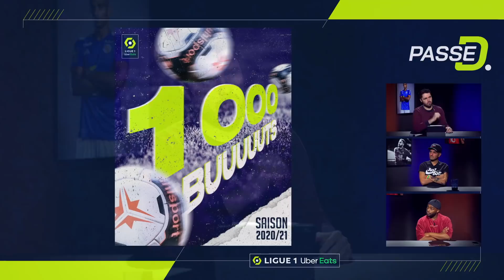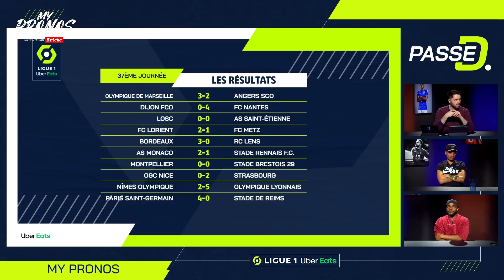Replay #5 ⚽️ Passe D avec Prince !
Rivenzi, JOSS et leurs invités t’attendent dans PasseD​ !
Le premier divertissement consacré à la Ligue 1 Uber Eats.
Viens réagir autour des buts, des coups de cœur, du quiz… avec quelques lots à gagner !

Prochain rendez-vous en live le vendredi 28 mai ⤵️